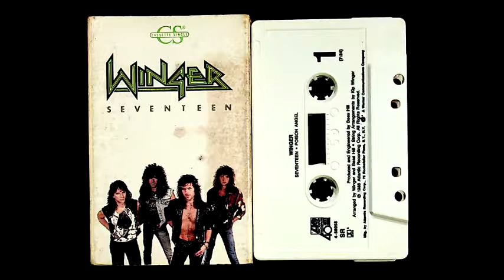Winger Seventeen cassette single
1. Seventeen
2. Poison Angel